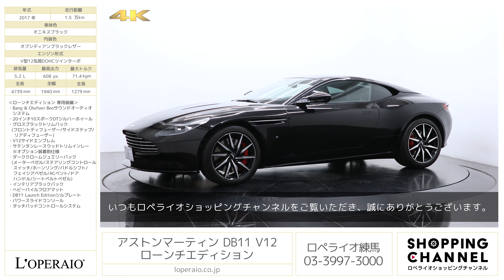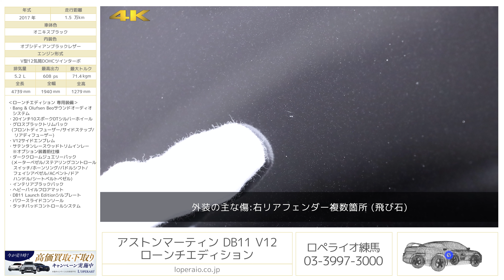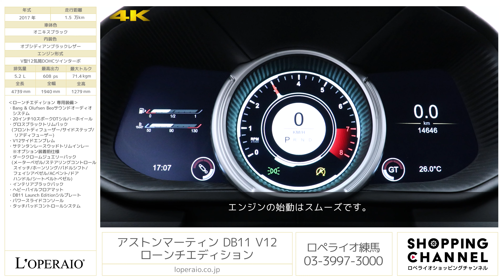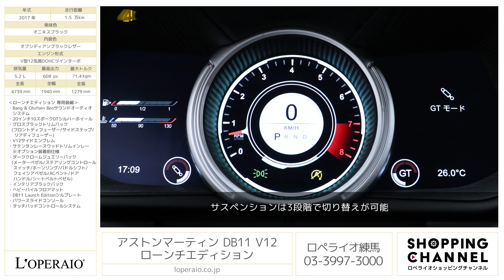アストンマーティン DB11 V12 ローンチエディション 2017年式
オニキスブラック/オブシディアンブラックレザー、8AT、世界1000台限定車、左ハンドル、ディーラー車【車検令和6年3月迄】

世界1000台限定アストンマーティンDB11ローンチエディションが入庫致しました。
アストンマーティンの100年以上に及ぶ歴史上初となるターボチャージャーを採用した5.2リッターV12ツインターボを搭載しております！ローンチエディションはアストン・マーティン推奨のオプションが標準で搭載され、更にアストンマーティン社長兼最高経営責任者（CEO）がチェックに参加するなどの特別装備を持つ大変希少なお車となっております。LEDヘッドライトやフルカラー12インチTFT液晶ディスプレイで構成するメーターパネル、インパネ中央下側に設定する多目的なロータリースイッチなど、使い勝手を高める先進装備を多数装着してGT性能を高めておりますので単に走りだけに特化したわけではなく、機能面でも充実した一台となっております。アストンマーティンが手塩に掛けて世に送り出した特別なモデルをショールームで是非ご覧下さい。

・ネクサスキルティング
・セレスティアルパーフォレーション
・ブローグディテール(レッド)
・サテンチョップドカーボントリムインレイ
・レザーヘッドライナー
・アストンマーティンウィングヘッドレスト刺繍
・コントラストステッチ（レッド）
・ドライブレコーダー
・バッテリーコンディショナ―

‹ローンチエディション 専用装備›
・Bang & Olufsen Beoサウンドオーディオシステム
・20インチ10スポークDTシルバーホイール
・グロスブラックトリムパック（フロントディフューザー/サイドステップ/リアディフューザー）
・V12サイドエンブレム
・サテンタンレースウッドトリムインレー　※オプション装着前仕様
・ダーククロームジュエリーパック（メーターベゼル/ステアリングコントロールスイッチ/ホーンリング/パドルシフト/フェイシアベゼル/ACベント/ドアハンドル/シートベルトベゼル）
・インテリアブラックパック
・ヘビーパイルフロアマット
・DB11 Launch Editionシルプレート
・パワースライドコンソール
・タッチパッドコントロールシステム

‹主要装備›
ストラスモア・レザー・モノトーン・インテリア、アルカンターラ®・ヘッドライニング、ブラックレザー・トリムインレイ、カーペット付きキャビン、サテンシルバー・ジュエリーパック 6、ブラックレザー・ステアリングホイール、メモリー機能付きフロントシート＆ドアミラー（3 メモリー・ポジション）、フロントシート・ヒーター、ウォーム・チャコール・シートベルト、電動可倒式ヒーテッド・ドアミラー、フロント＆リア・パーキングセンサー、360°バーズアイ・カメラ、クルーズコントロール＆スピードリミッター、タイヤ空気圧モニタリング、アラーム＆イモビライザー、リモコン集中ドアロック/トランクリッド・リリース、デュアルゾーン・オートエアコンディショナー、パワー・フロントシート、サイド・エアバッグ内蔵、デュアルステージ運転席/助手席フロント・エアバッグ、カーテン・サイド/ニー/ヘッド・エアバッグ、腰部/臀部保護シートマウント・エアバッグ、トリップ・コンピューター、エレクトロニック・インストルメントクラスター、モード設定ディスプレイ付き、ラミネート・フロント・ウィンドウ、透明防音層内蔵、キーレス・エントリー＆ゴー、クローム・サイド・ストレーキ/テールパイプ・トリム、ヒーテッド・リアスクリーン、グラファイト・スプリッター、デフューザー、シル、ダーク・アルマイト・ブレーキ・キャリパー、ボディ同色ルーフ・ストレーキ、ボディ同色ルーフパネル、ブライト・エクステリア・フィニッシャー・パック 、ブラック・ボンネット・メッシュエンターテインメント：、インフォテインメント・システム（タッチスクリーン付き）、400W アストンマーティン・オーディオシステム、8.0 インチ液晶パネル、iPod®および iPhone® 用クレードル、USB 再生機能、サテライト・ラジオ・システム（米国仕様のみ）、DAB ラジオ、AM/FM ラジオ 1、A2DP Bluetooth®オーディオ＆電話ストリーミング機能

‹主要諸元›
5.2L V型12気筒DOHCツインターボ、608ps/71.4kgm、全長×全幅×全高mm 4739×1940×1279mm、車両重量 1900kg